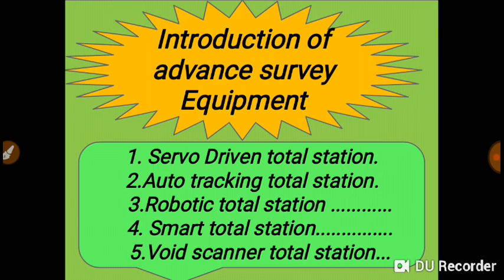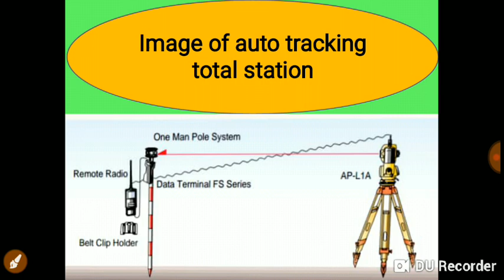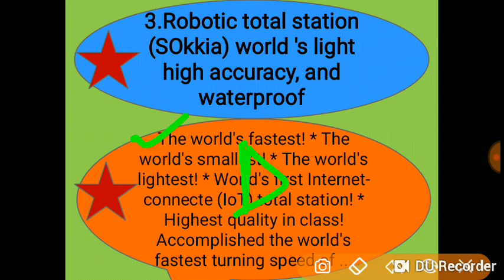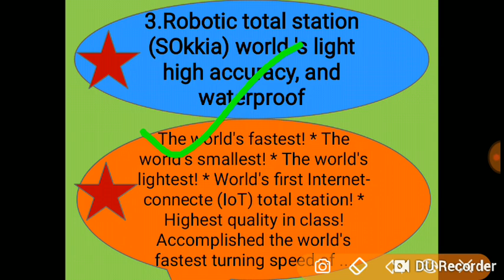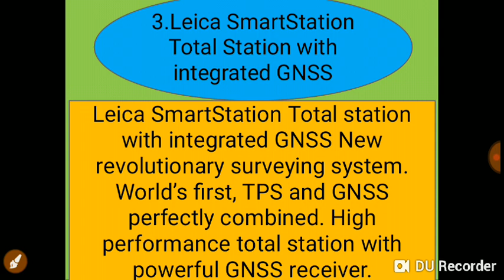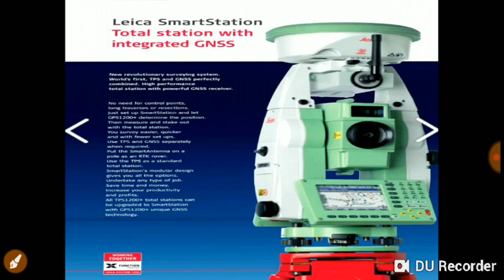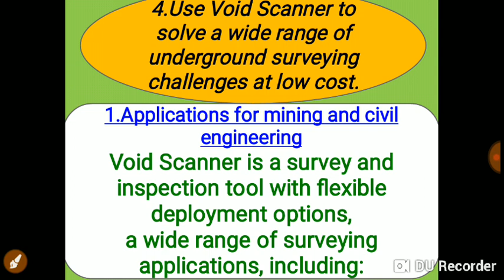Advance survey Equipment name. 28/10/2018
Advance survey Equipment name, Servo Driven total station, auto tracking total station, smart total station, void scanner total station,